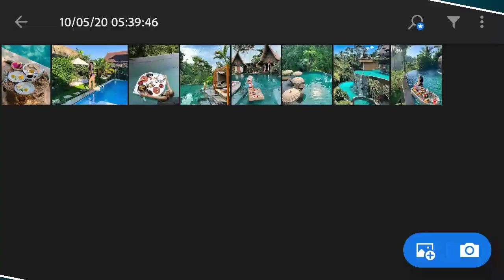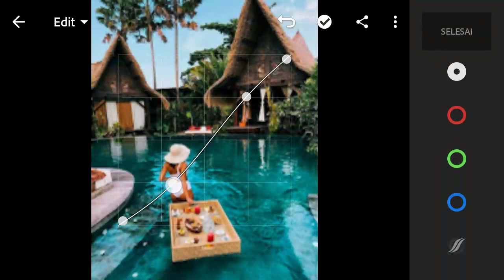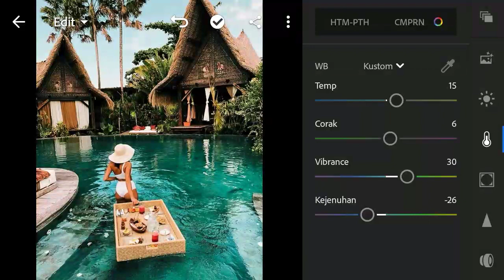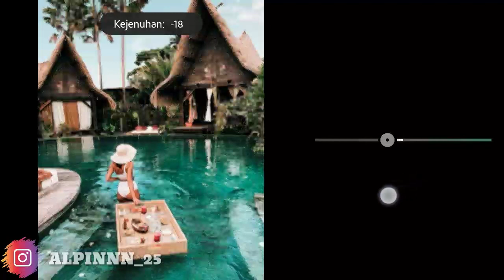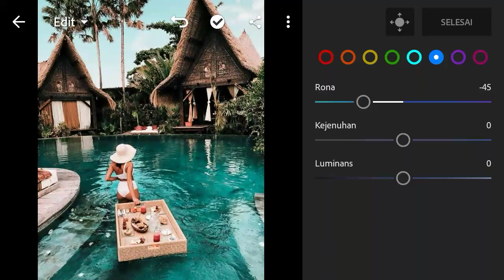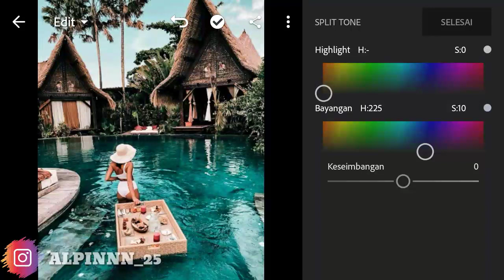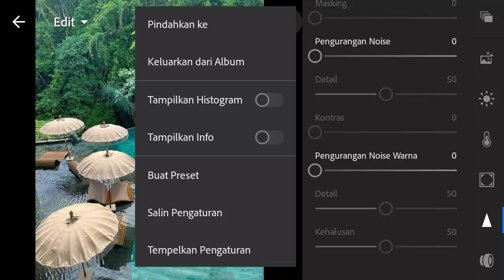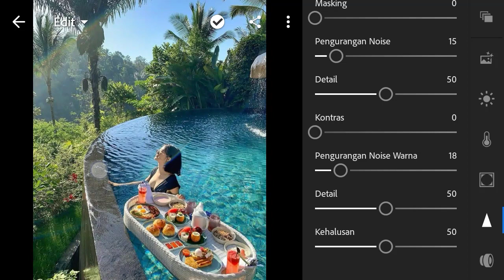BALI PRESETS | LIGHTROOM MOBILE PRESET XMP | TUTORIAL LIGHTROOM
Tonton sampai selesai ya gaess.